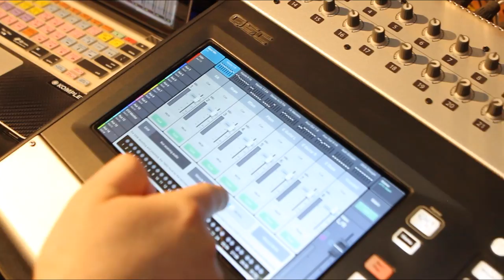JOHN CRAIGIE - "Helena" (Live at Whale Rock Festival 2021)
John Craigie  is an American singer-songwriter and storyteller.Hailed as a "Modern-Day Troubadour" in the style of Woody Guthrie, Craigie's comedic storytelling style has been compared to Mitch Hedberg, while his music and commitment to living on the road has drawn comparisons to Guthrie, Ramblin' Jack Elliott and Pete Seeger.

*** Credits ***
Artist: John Craigie
Mixing Engineer: Sean P Jones
Recording Engineer: Ethan Glaze
Post Production: Adam Manspeaker Weiss
Director of Photography: David Yeaman
Camera: Mia Doyon
Created & Produced by Jam in the Van, LLC